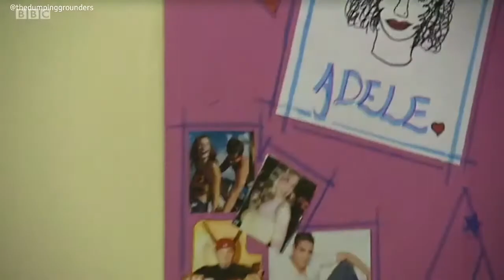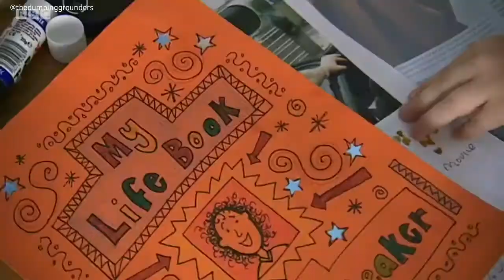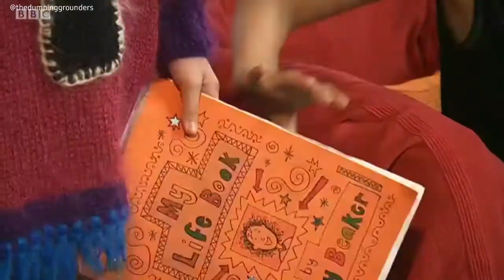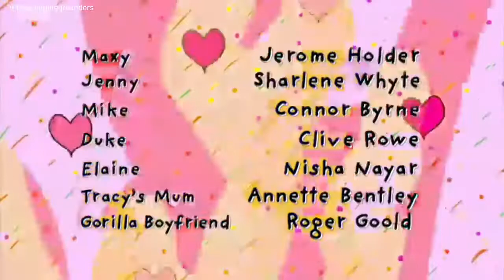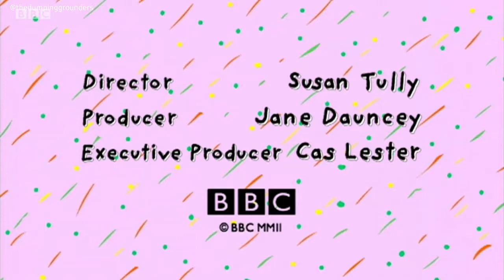The Story of Tracy Beaker - Series 1 - Episode 2 - Dares/Cams First Visit